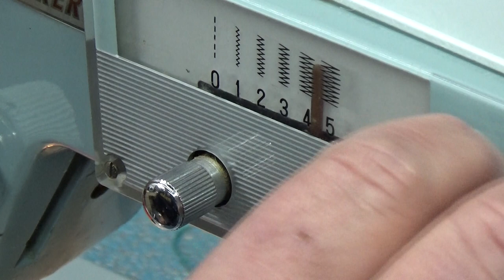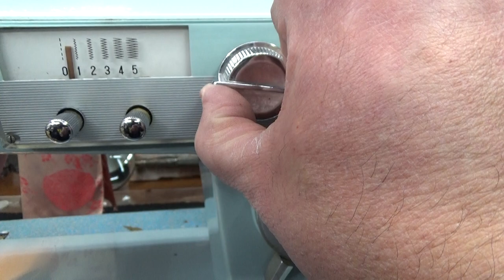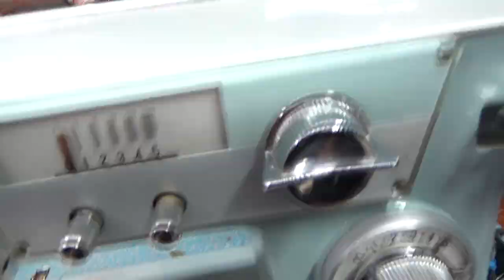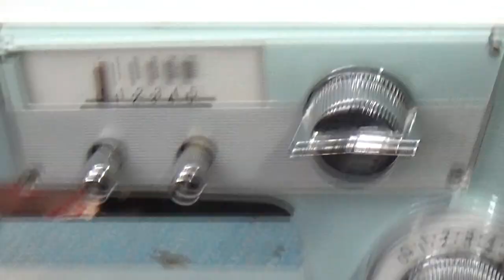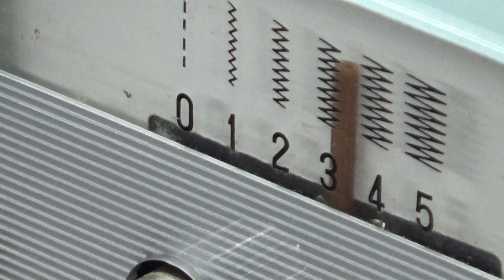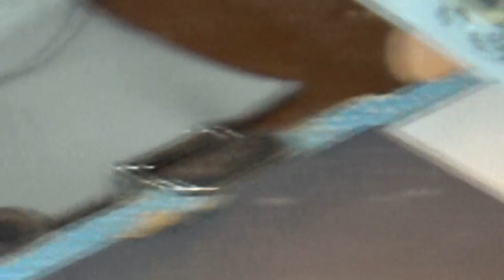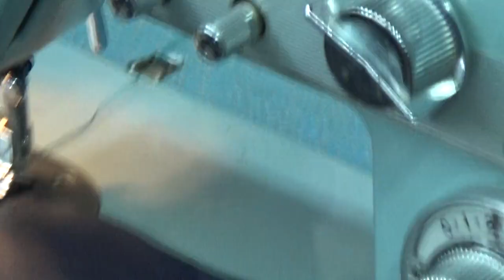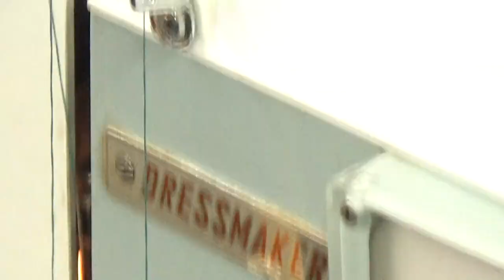Welcome to Japan! Check out Pennie's Post WWII Japanese "Dressmaker" powered by a 1.3 amp Engine!!!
The ROAD TO GREATNESS for this Post WWII Japanese "Dressmaker Clone machine comes through MANY steps:

BEHIND THE SCENES - Progress Shots